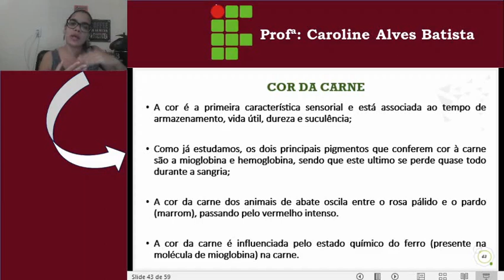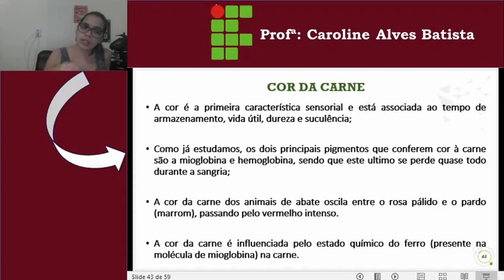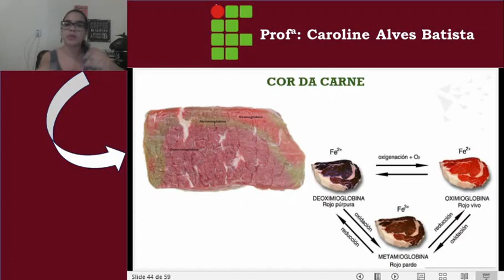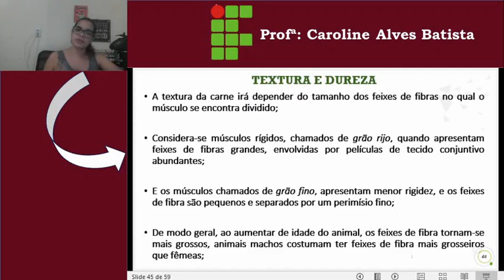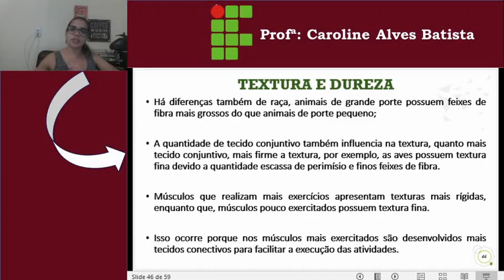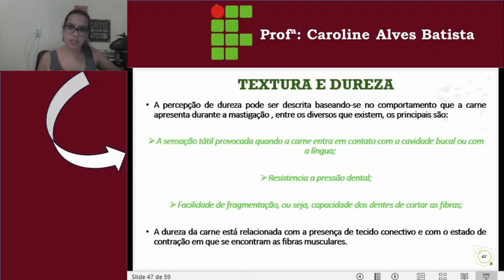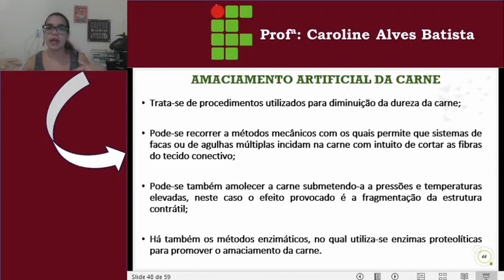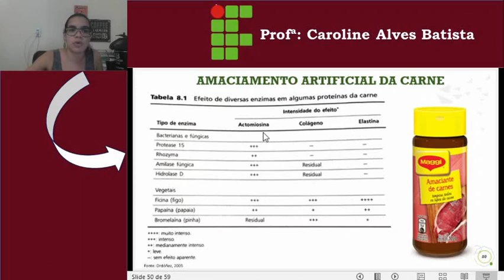8-Cor, textura e dureza- Porque o boi não pode ser fitness!!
Agora você vai entender porque a carne fica marrom quando exposta e também o que faz com que a carne seja mais macia ou dura na nossa percepção ao mastigar!